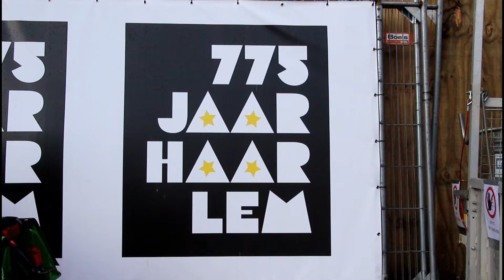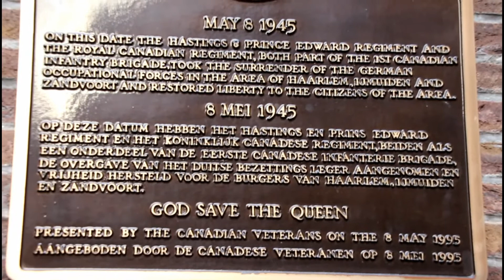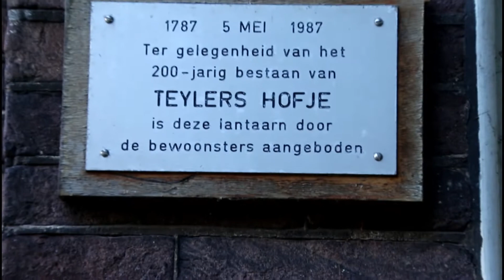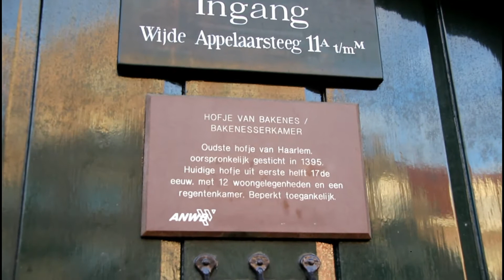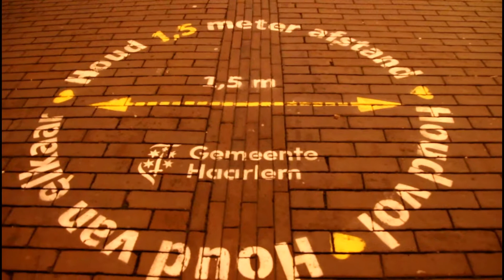Haarlem Dec 2020